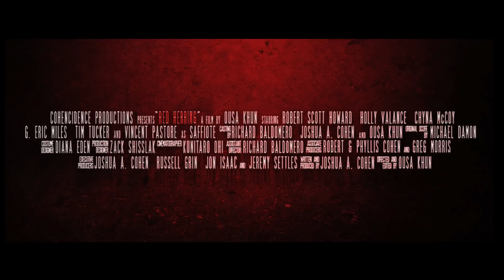Red Herring (trailer) 2010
"Red Herring" is a neo-noir murder mystery. Jack Adamson, a Las Vegas homicide detective investigating his best friend, when he discovers a professional assassin. Who is the Blue Screen?